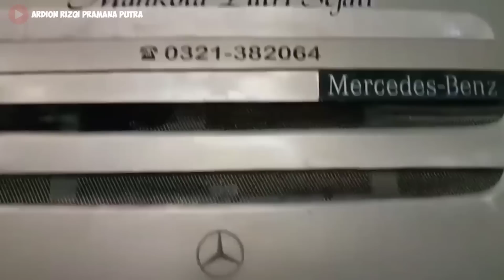Gebrakan Pembelian Terbaru Po. Haryanto Kirim Chassis Mercy 1526 HR 010 Body Morodadi Ke Karoseri ?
Gebrakan Bus Hasil Pembelian Po. Haryanto HR 010 Roro Ireng Ex MPS Dikirim Ke Morodadi Rombak Patriot Chassis Mercy 1526 Custom Air Suspension
Gebrakan terbaru kembali dihadirkan Po. Haryanto yaitu dengan mengirim bus hasil pembelian dari Mahkota Putri Sejati yang menjadi HR 010 Roro Ireng Chassis Mercedes-Benz OH 1526 Leaf Spring body Tourismo Morodadi Prima memiliki interior mewah pakai sofa dan sekat belakang yang sempat direpaint dikaroseri Laksana jadi warna black gold
Nah posisi sekarang HR 010 Roro Ireng berada di Garasi Pengging tinggal menghitung hari untuk dikirim ke Karoseri Morodadi dirombak Patriot TU serta mengganti suspensi leaf spring menjadi suspensi udara
Nah yuk untuk review lengkapnya lanjut nonton videonya sampai akhir ya 😁😁